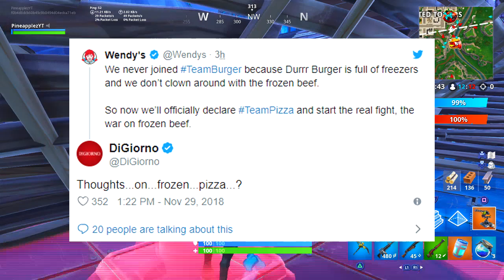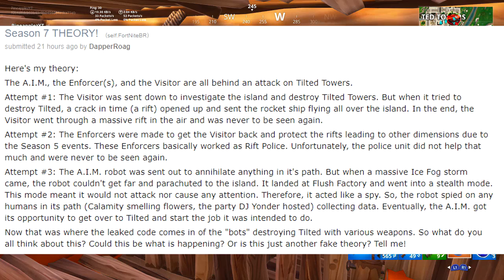IT'S HAPPENING! A Look into the Future of Tilted Towers.. (SEASON 7 MAP CHANGES!)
BRACE YOURSELVES!! 🤠🥊